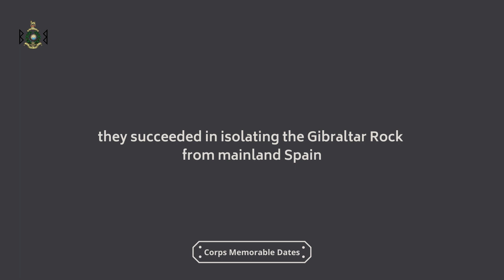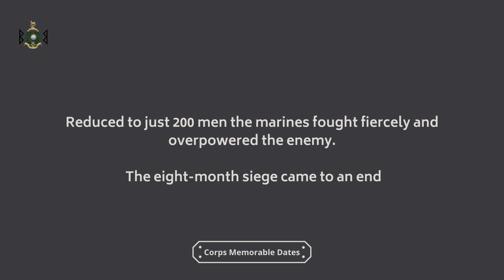Corps Memorable Date - Gibraltar 24 July 1704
Take a peek at the Royal Marines history and the Battle of Gibraltar 1704